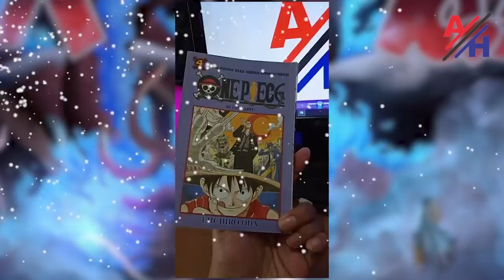OP 1044+ PETUNJUK TERBARU BANG ODA DAN STAFF RESMI!! - SHANKS AKAN SEGERA SAMPAI DI WANO!?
Yosh, baru baru ini twitter resmi op menunggah suatu gambar yang bisa merupakan petunjuk dari bang oda, disini mimin berusaha untuk membedahnya, dan silahkan di tonton ,.

Terima Kasih kepada :  ALLAH SWT | Eichiro Oda | Shueisa | TOEI Animation |

Karya Fanart keren dari Amanomoon, Fanalishiro, Greiish, Mikepxel, Goldenhans, and Melonciutus di Deviantart Dan Pinterest

dan Karya Fanart Keren di Instagram dari
monkeyd_rock, redi_red.cal, akbrchrl, wibowo_994, kozuki_oden, greiish, d4nartss, no_ugo, b6um, portfolionadal, fdanibenitez, bbdbg03_drawing, youngmerry03, jonas_yonko,
bk.i_i, Melonciutus, opmangart69, colo.rart99, dallon_d_arts, es_pada__

halaman facebook fans
onepieceindonesia, informasionepiece, nathanistic

lalu tak ketinggalan ucapan terima kasih juga kami sampaikan kepada seluruh website yang menjadi referensi kami

- Display Radeon Vega Graphics 3.70 GHz
- Hardisk 1TB
- Microphon Sades Orphius

Software yang digunakan:
- Audacity
- Paint
- Libre Office
- Windows 10 Pro 64 bit
- open camera